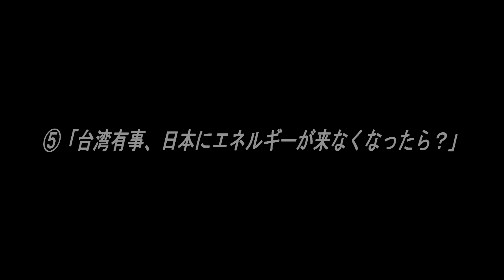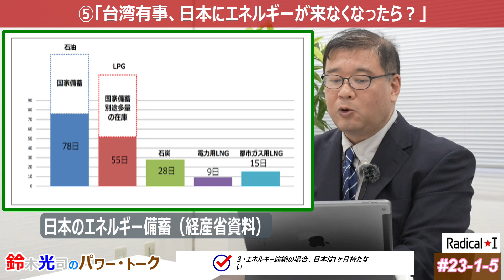＃23-1-5 【鈴木光司のパワー・トーク】（台湾有事、日本にエネルギーが来なくなったら？）【解説編】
【鈴木光司のパワー・トーク】
  ・2019.6.1からスタートしたYouTubeチャンネル。今年度で5年目に入りました。今後、どんどん新規コンテンツを更新していきますよ。

・この番組は、エネルギーの話を中心に、作家の鈴木光司氏が視聴者にパワーと元気を与えることを目的とした番組。また、１テーマについて短時間でゲストから一番聞きたいポイントを引き出したり、いろんな施設にお伺いしたり、簡単な解説といった様々なお話をお聞きする番組です。

【今回はエネルギー・原子力をテーマを５本】
  ・今回は、経済ジャーナリストの石井孝明さんによる【解説編】です。
  ・日夜、言論活動、情報発信の活動を続けている石井さんに、最近取材をされたことを中心に解説をいただきます。今年3月、下北半島にある原子力施設（大間原発、六ヶ所サイクル施設）の取材をはじめ、エネルギーに関する解説をいただきました。皆さんにも、昨年から続くウクライナ問題を契機としたエネルギー危機について、関心を持っていただきたいと思います。

【プロフィール：石井孝明氏】
  ・経済ジャーナリスト
  ・東京出身、慶應義塾大学経済学部卒。
  ・時事通信社記者、経済紙フィナンシャルジャパン副編集長などを経て2008年から編集プロダクション経営、記者活動を行う。
  ・2018年まで、ネットサイト・アゴラ、そのエネルギー問題専門サイトのGEPRの運営に関わる。関心はエネルギー問題、グリーン経済、農業、マーケットと資産運用、工業技術と科学、安全保障問題。趣味で軍事史と経済史。
  ・著書に「京都議定書は実現できるのか」「気分のエコでは救えない－本当の地球温暖化問題」（環境保護は合理的にやらねば効果がないことを主張）